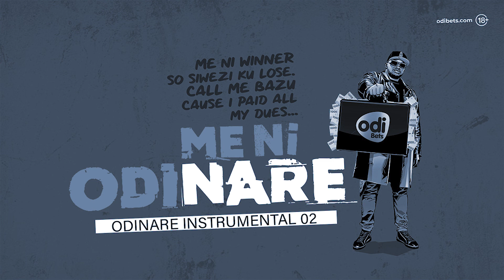ODINARE CHALLENGE INSTRUMENTAL 02 ||FINALS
Produced by Vinc On The Beat
ODINARE CHALLENGE INSTRUMENTAL 02
REQUIREMENTS.
- Do a one minute video using the new beat.
- Deadline for submitting the video is on MONDAY 03 am
- 10,000 to all the 20 finalist to facilitate recording